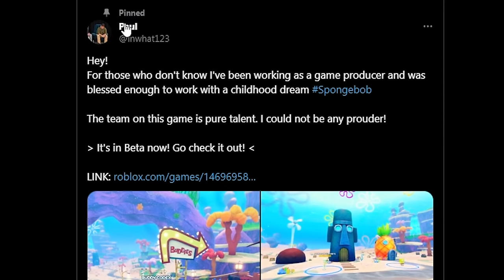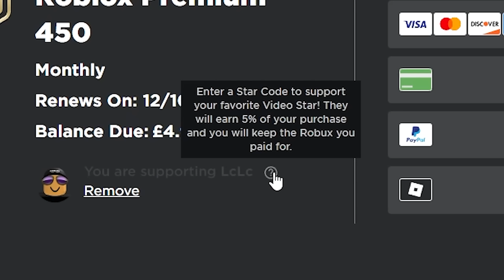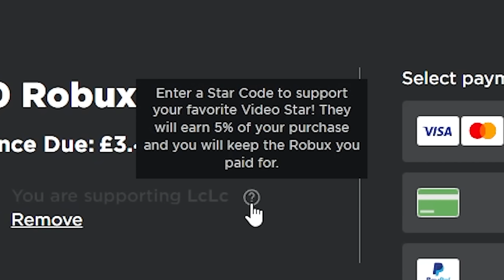the OFFICIAL SpongeBob Pet Sim X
the OFFICIAL SpongeBob Pet Simulator X in ROBLOX